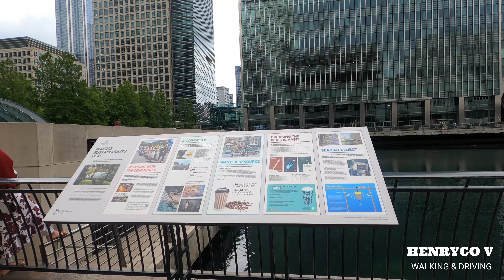Canary Wharf, Financial District | East London - UK [ 4K60 ]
WALKING IN CANARY WHARF LONDON - UK
HELLO, THIS IS HENRYCO V. WALKING & DRIVING

The video is uploaded and supporting in 4K60, so you will be able to watch it on 4K60 from any platform (PC/TV/Mobile/Tablet).

Walking on Sunday July 2021- Canary Wharf, Financial District | East London
Business financial hub of London UK and Europe,

Canary Wharf City is the heart of London modern era of financial district, it wouldn’t be wrong to call it the rising star of UK and Europe as well as worldwide, it’s a home of merchant banks and many more big businesses from around the world

It’s about 30/35 years old city, still going through of construction  proses. Very well connected to city of London and surrounding areas. Closest airport it’s just around the corner it’s call London city airport!
DLR metro and London Underground Canary Wharf  Tube Station is there as well!!!
Once upon a time it was biggest Shipping port of Europe!
Canary Wharf city runs around famous river Thames, this is why river travel  is the quickest way to travel surrounding areas!!
This city is located in London borough of tower hamlet which is in east London!!!

Let’s explore this beautiful architectural places

Boat ride video
Stunning view video
Cool look video
Beautiful architectural buildings video
London Walk
London 2021
Canary Wharf City 2021
Virtual walk
Walk through Canary Wharf City
4k60 walk
tower hamlet walk
East London Walk

Famous trains Station in London!!!
Canary Wharf Station
London Bridge Station
Waterloo Station
Padding Station
Piccadilly station
Marble Arch Station
Marylebone Station
Euston Station
Kings cross Station
St pancros Station

Famous trains line in London
Central line
Circle  line
Jubilee line
Piccadilly line
Hammersmith line
District line
Northern line
Bakerloo line

ROUTE TIMESTAMPS
00:00 🕑Canary Wharf Station parade
06:12     Canada square East London
10:08     Upper bank Street East London
11:15     North colonade
14:00    Cross rail place
18:50    West india dock
22:03    North foot bridge
24:40    Cabot square
25:47    West ferry Circus
30:25    Canary Wharf pier
33:43    Mackenzie Walk
Canary Wharf station parade